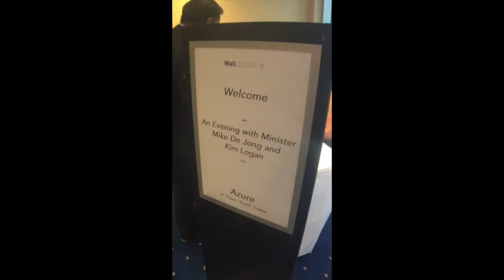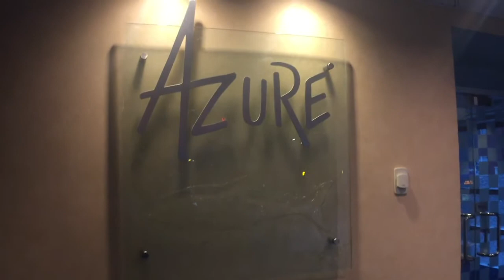Reporter kicked out of hotel during BC Liberal fundraiser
B.C. Liberal Finance Minister Mike de Jong and candidate/Telus lobbyist Kim Chan Logan held a fundraiser Oct. 12, 2016 at the Wall Centre Hotel for $250 per-person. Bob Mackin tried to get an interview with de Jong. Here's what happened.